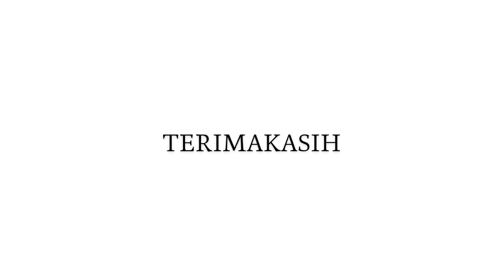TAHUN BARUAN ANAK-ANAK DJS 🎉🎉🎉